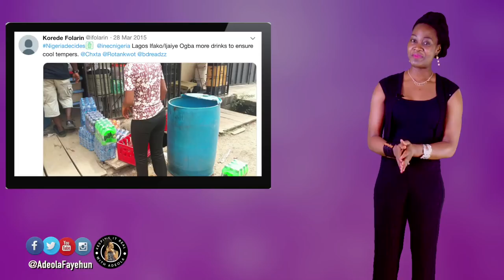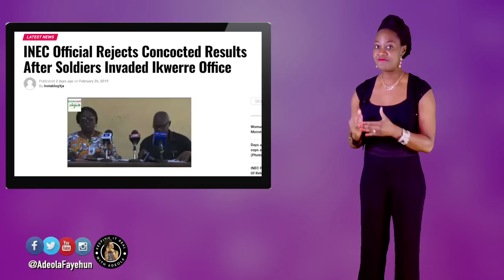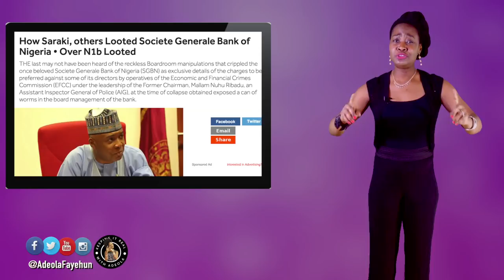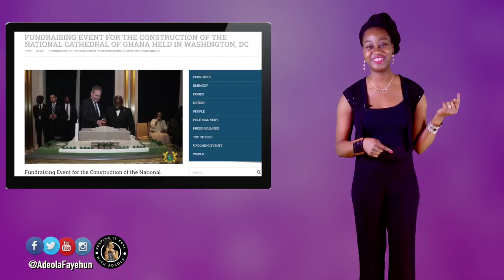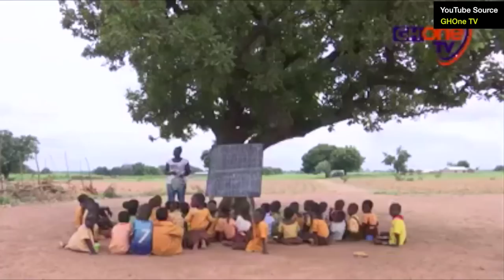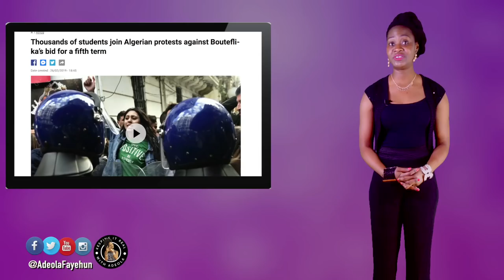Buhari Wins 2nd Term; Saraki Loses Senate Seat; Ghana Deports Nigerians, Algeria, Kenya, Senegal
Incumbent Muhammadu Buhari wins second term as Nigeria’s President.

Nigerian Senate President, Dr. Bukola Saraki loses senate seat to opposition.

Ghana deports 723 Nigerians for alleged prostitution, cyber crime, and lack of work permit.

Ghana president Akufo-Addo says he promised building a cathedral for God if he wins the presidency, starts building fundraising

81-year-old wheelchair-bound Algerian president Abdelaziz Bouteflika seeks fifth term.

Incumbent Macky Sall wins Senegal presidential election.

Two Kenyan MPs apologize for beating each other.